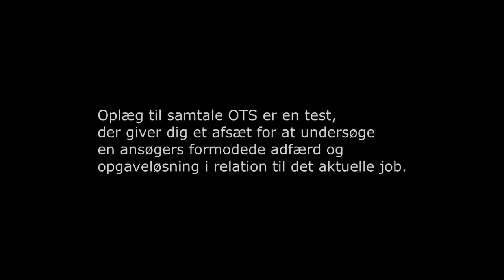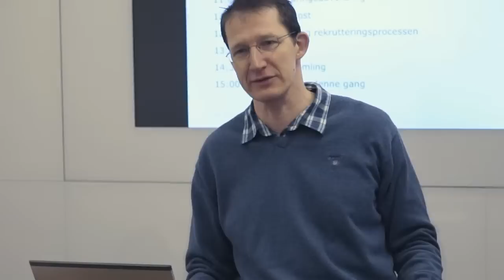Hør om CfLs kursus i Personality Focus Profile - 6 Factor (Oplæg til samtale)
I denne video bliver du introduceret til CfLs kursus i Personality Focus Profile - 6 Factor, også kaldet Oplæg til samtale. Vil du vide mere om kurset, kan du læse om det her